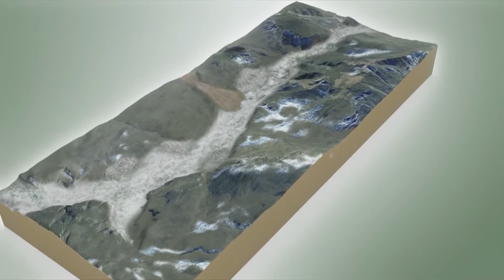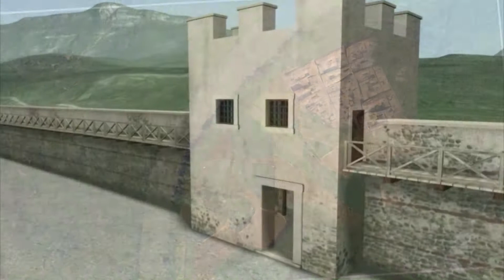MUSE. Museo delle Scienze Trento , simulazione 3d valle Adige (galliano 2013)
filmato virtuale 3d multiscreen per il MUSE, l'avveniristico Museo delle Scienze di Trento progettato da Renzo Piano: una simulazione in 3d della valle dell'Adige con le sue mutazioni geologiche. dopo una scansione laser 3d del territorio abbiamo sviluppato un modello tridimensionale rivestito con ortofoto in alta definizione integrato con contributi emozionali, tra cui un' innovativa ricostruzione tridimensionale di un' opera del Durer

FABRICA Art&Media
28100 NOVARA ITALY
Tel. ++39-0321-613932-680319